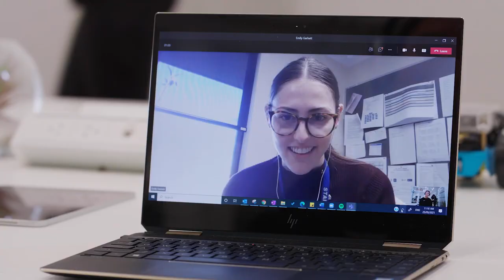THE TSS DIFFERENCE Where Students Learn